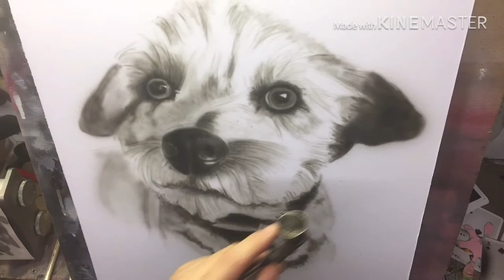A commissioned therapy dog. An airbrush adventure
A commission piece for a customer, the dog is a therapy dog that is done for the clients wife . Done on A2 size board using Inspire H20 paints and my Badger Sotar 20/20